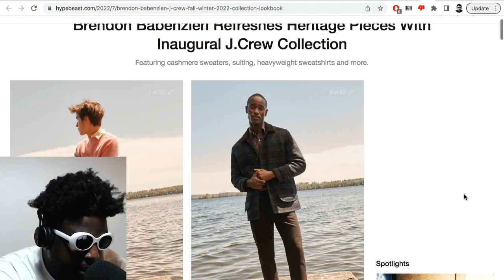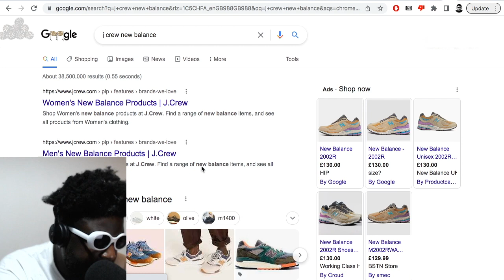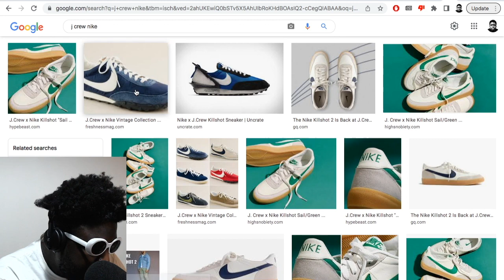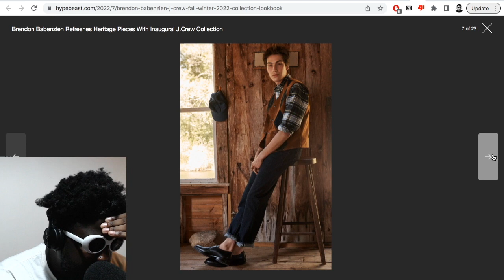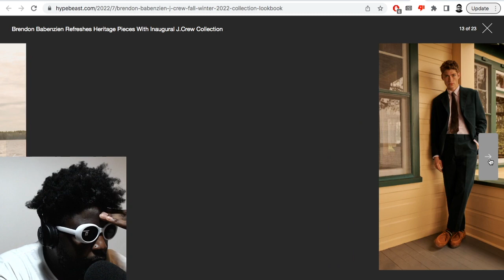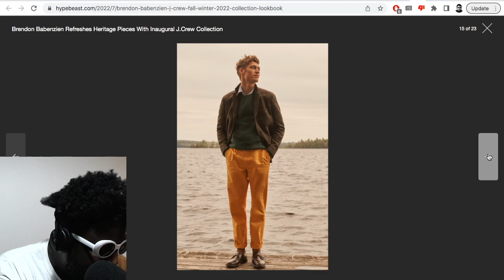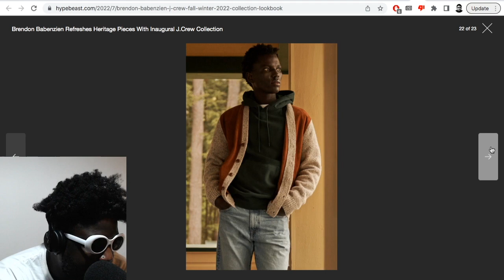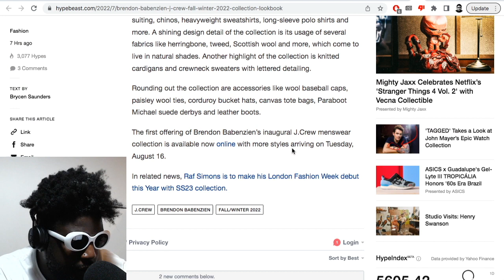Brendon Babenzien’s debut at J.Crew is incredibly underwhelming…